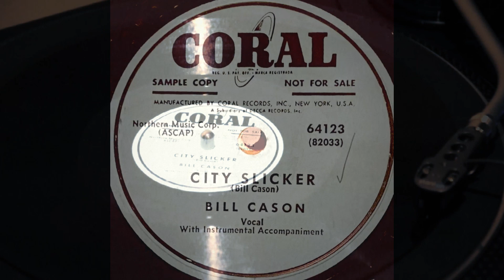Forgotten Honky-Tonk "City Slicker" BILL CASON (1951) Original 78 playing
Written and performed by Bill Cason (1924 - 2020) of Greenwood, Arkansas with string band.

Maybe some borrowing from Gotta Travel On?

Recorded 1951, released 1952

Transfer 2023 Doctor Potchke